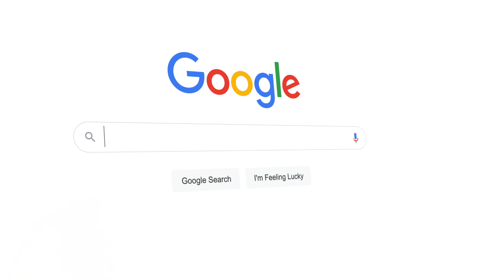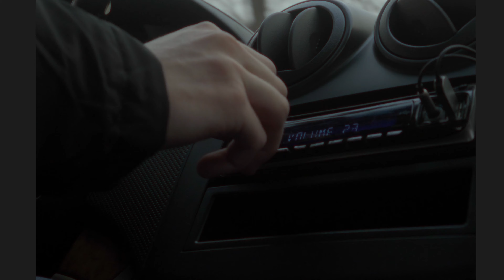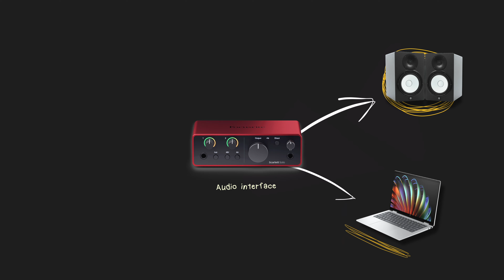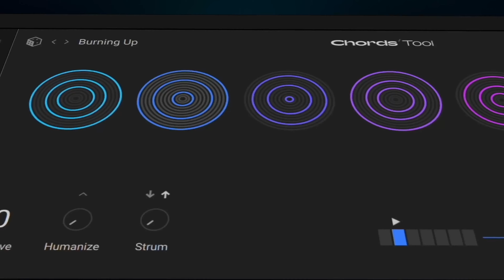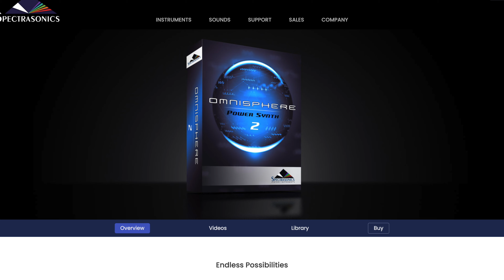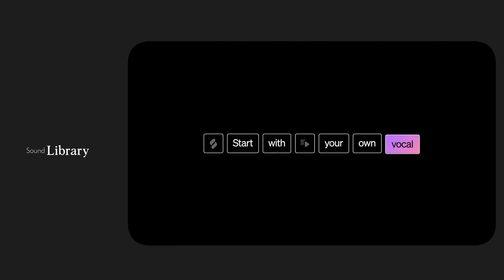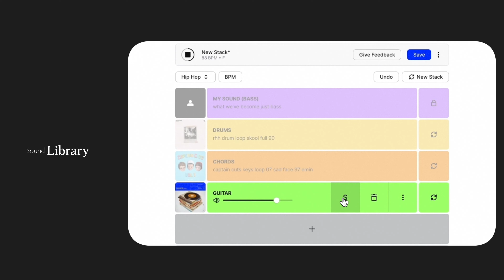10 Things Music Producer Can't Live Without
10 Things Music Producer Can't Live Without